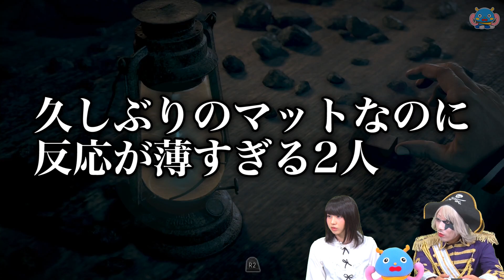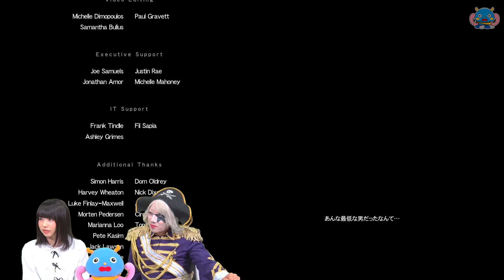【ホラー】アンティルドーン 最終回で痛恨のミス！？ えなこ ＆ ゴー☆ジャスの【UNTIL DAWN -惨劇の山荘-】#10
UNTIL DAWN -惨劇の山荘-を、ゴー☆ジャスとえなこがやったよ！
選択肢で展開が大きく変わるこのゲーム。
二人はどんな結末を迎えるかな？

動画の限定先出し情報公開中！
【出演者】ゴー☆ジャス、えなこ